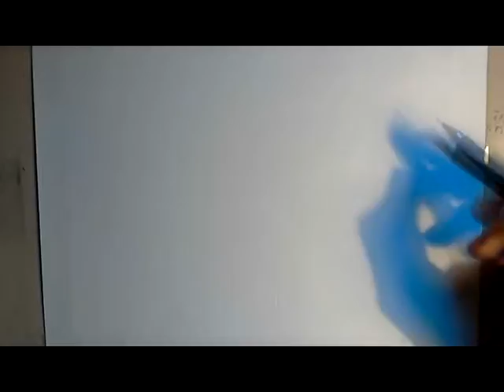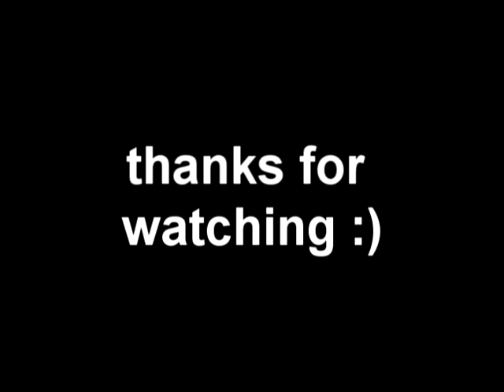Speed Painting 02 - Barcelonne Vila Casas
Speed painting à l'aquarelle de la Fundacio Vila Casa à Barcelonne.